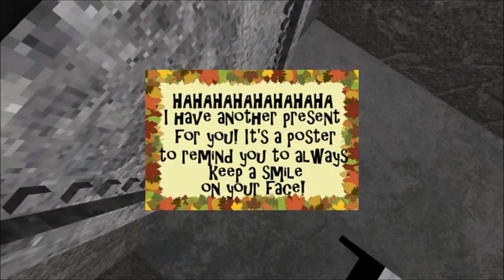Presentable Liberty Part 2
Day Two: I have been gifted nightmare fuel.